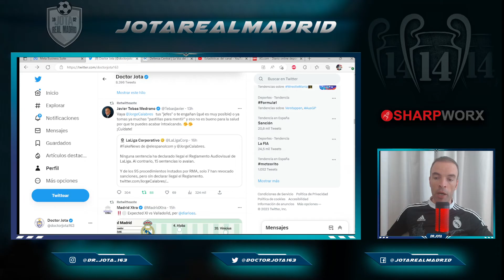QUÉ IMPRESENTABLE La BOCHORNOSA RESPUESTA de Tebas a Calabres, impropia de un presidente de La Liga